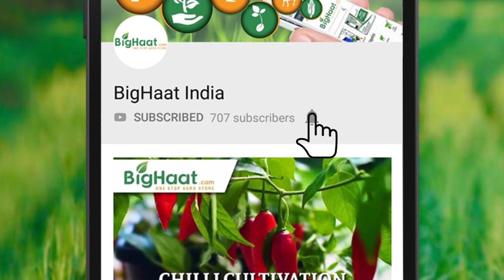High Strength Potash Mobilizing Bacterial Bio Fertilizer | BigHaat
Potash is an essentially important plant nutrient which is necessary to the plants during flowering and fruit formation. It improves sugar content, coloration, and keeping quality of the fruits. Plants fail to absorb potash even if large quantities are available in the soil as it is in insoluble form. Potaacea-HD Potaacea-HD contains high densities of very effective virulent strains of Potash Mobilizing Bacteria which help to convert insoluble inorganic potash into simple and soluble form.